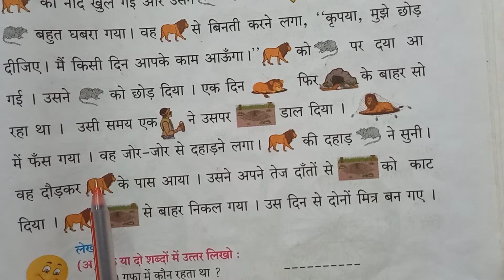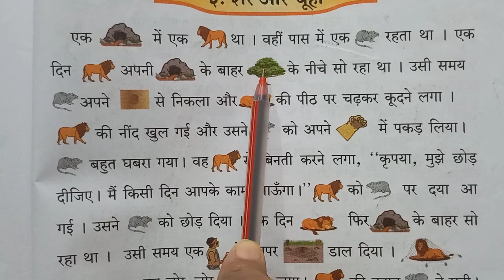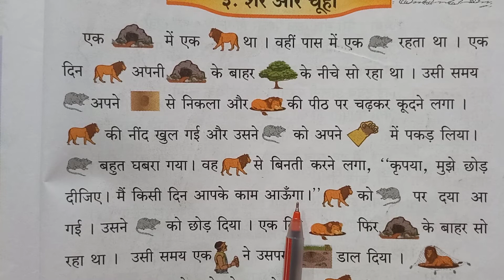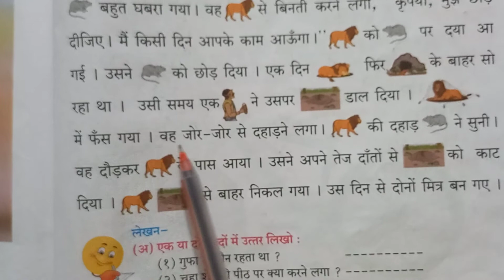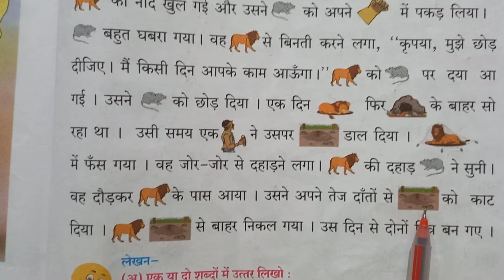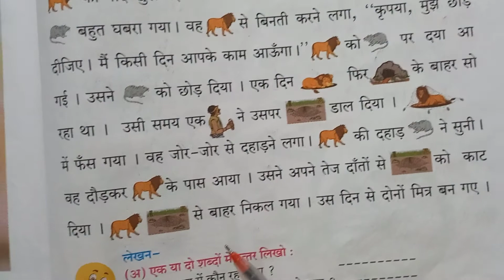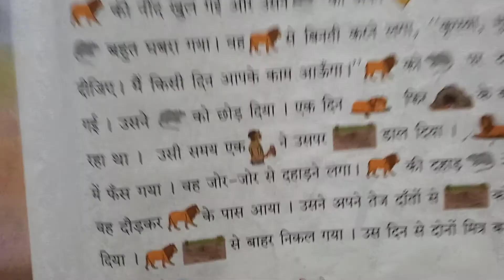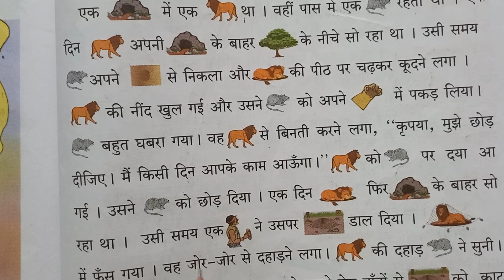हिंदी बाल भारती कक्षा - पहली# पाठ ३.शेर और चूहा # हिंदी मीडियम महाराष्ट्र बोर्ड 📚anand tutorial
हिंदी बाल भारती कक्षा - पहली# पाठ ३.शेर और चूहा चौथी इकाई#हिंदी मीडियम महाराष्ट्र बोर्ड 📚anand tutorial
चौथी इकाई
शेर और चूहा
सच्चा मित्र
विषय हिंदी चौथी इकाईपाठ ३.शेर और चूहा
iytta 1st चौथी इकाई पाठ ३.शेर और चूहा
std 1st चौथी इकाई पाठ ३.शेर और चूहा
sub चौथी इकाई पाठ ३.शेर और चूहा
# कक्षा पहल चौथी इकाई पाठ ३.शेर और चूहा
# विषय हिंदी पाठ चौथी इकाई पाठ ३.शेर और चूहा
# कक्षा पहली विषय हिंदी चौथी इकाई सच्चा मित्र
# कक्षा तीसरी इंग्लिश माध्य 8. मेरा राज्य
anand tutorial 🙏
aforapple

educational channel
educational video
mera bachpan
meri bagiya
# batuni kachhua
panch parmeshwar